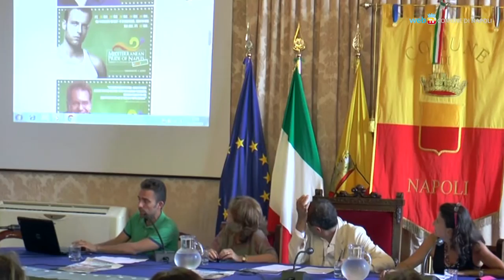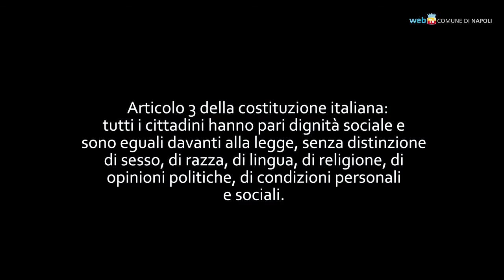A Napoli l'Onda Pride, il tema è la scuola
Il «Mediterranean Pride of Naples» 2015 si svolgerà sabato 11 luglio con partenza da piazza Dante alle 17.00; il corteo attraverserà via Toledo e piazza Plebiscito per concludersi nel tratto pedonale del Lungomare, nella zona di Castel dell'Ovo.